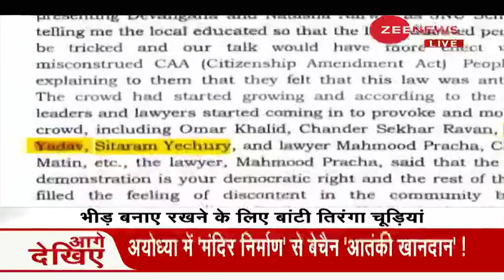दिल्ली दंगों का ‘तिरंगा चूड़ी’ कनेक्शन, पुलिस को गुमराह करने की चाल | Delhi Riots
Video: ‘Tricolor bangle’ connection of Delhi riots
Watch the video to know the big revelation of Khalid Saifi who is a accused of Delhi riots.

Video: दिल्ली दंगों का ‘तिरंगा चूड़ी’ कनेक्शन, पुलिस को गुमराह करने की चाल
दिल्ली दंगों के आरोपी खालिद सैफी ने बड़ा खुलासा करते हुए बताया है कि दिल्ली दंगों के दौरान भीड़ को जुटाने के लिए तिरंगा चूड़ियां बांटी गई. वीडियो देखें